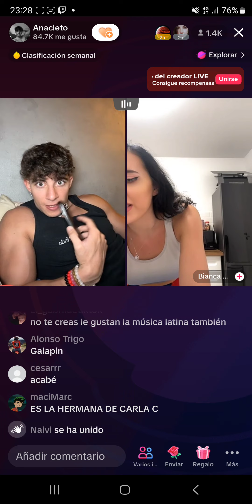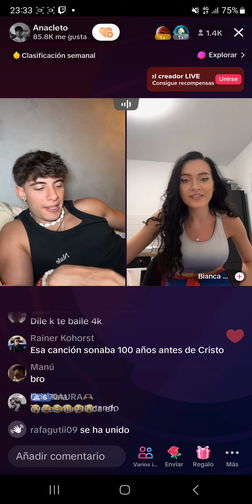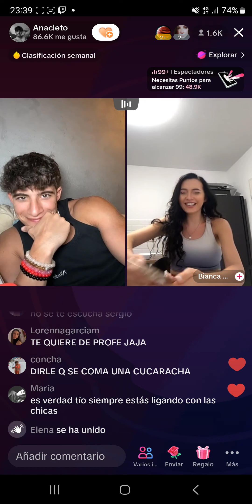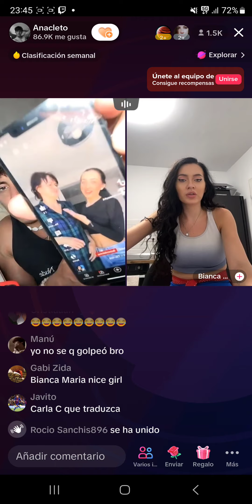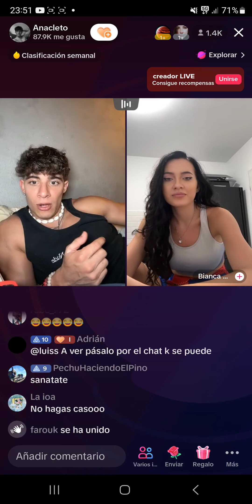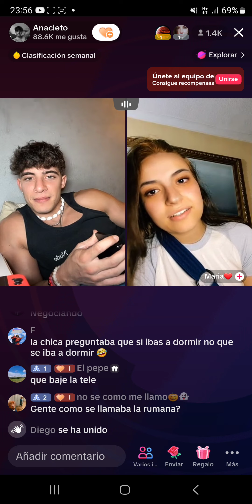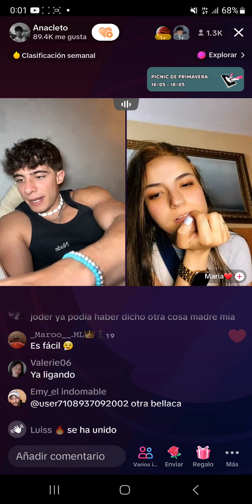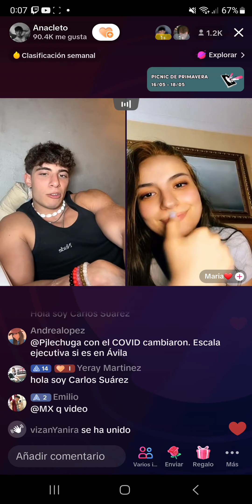Sergio Mengual la Rumana le hace un baile parte 2 del video